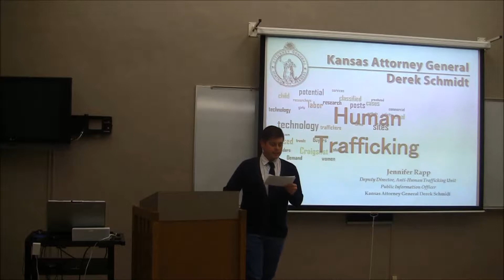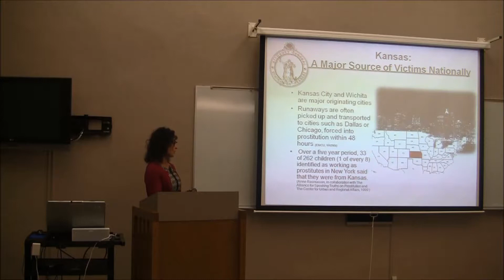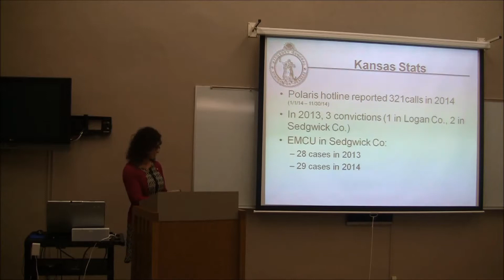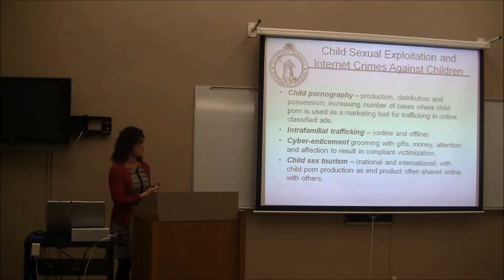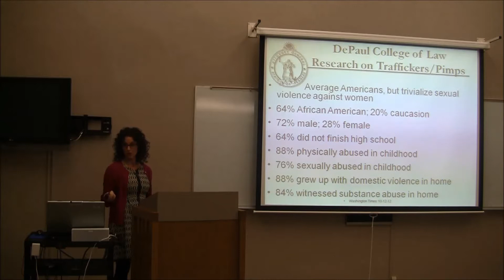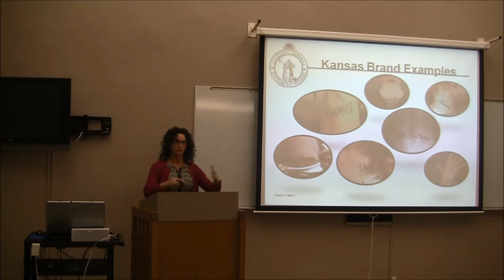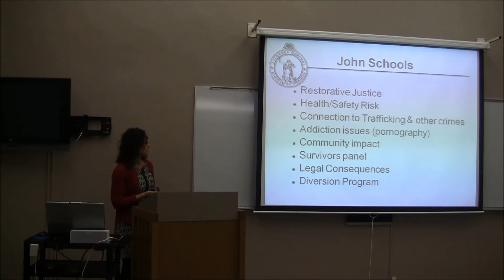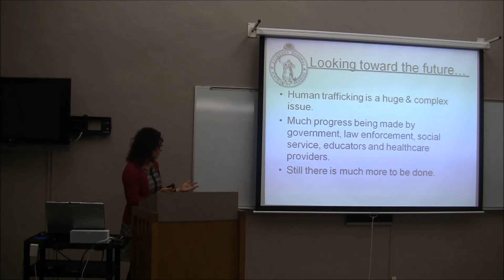Kansas Attorney General's Office Human Trafficing Presentation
Thursday, February 12th
Jennifer Rapp the Interim Director of Communications, Deputy Director, Anti-Human Trafficking Unit from the office of Kansas Attorney General Derek Schmidt discusses this modern form of slavery, human trafficking, and how Kansas plays a vital role in ending this form of modern day slavery.
This program is part of the Independence Public Library's Created Equal program series. Created Equal: America's Civil Rights Struggle is made possible through a major grant from the National Endowment for the Humanities, as part of its Bridging Cultures initiative, in partnership with the Gilder Lehrman Institute of American History.